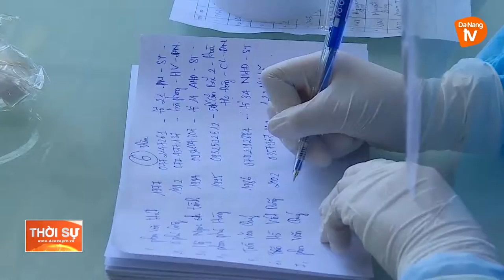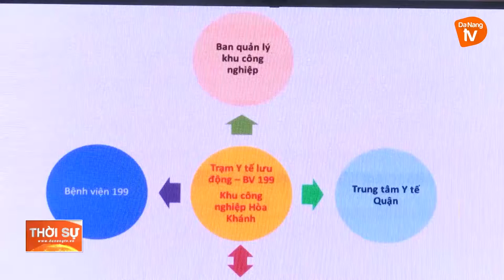THIẾT LẬP TRẠM Y TẾ LƯU ĐỘNG TẠI CÁC KCN ĐỂ PHÒNG CHỐNG COVID-19